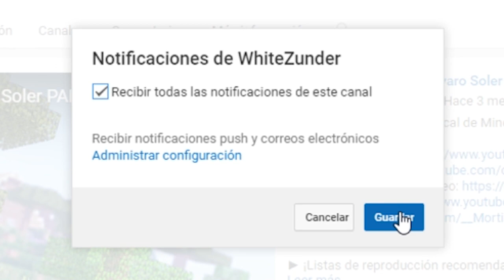👍 LOS MUNDOS EXTRAPLANOS MAS RAROS DE MINECRAFT